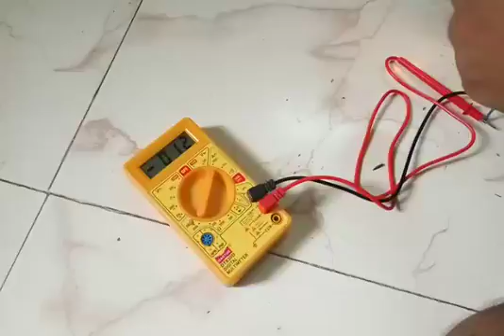Siddharth's Physics project1/3